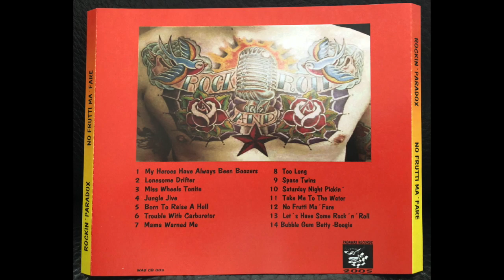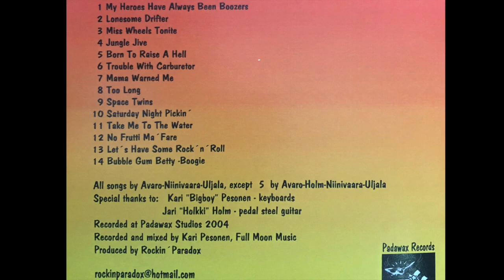Lonesome Drifter - ROCKIN' PARADOX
"Lonesome Drifter" written & performed by Rockin' Paradox.
Appears on album "No Frutti Ma'Fare", 2005.